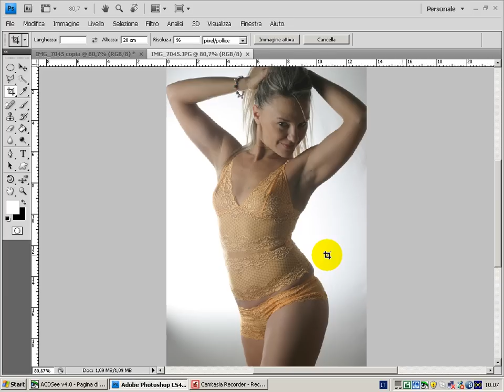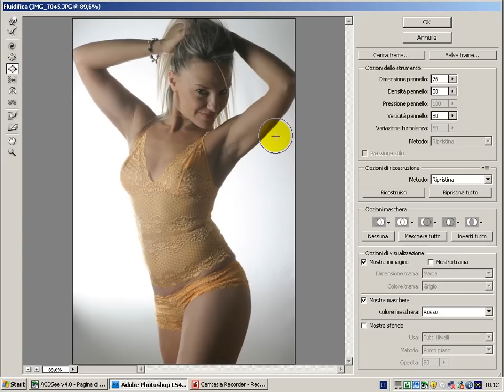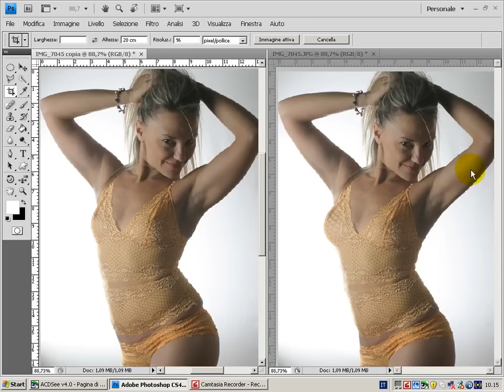Photoshop tutorial italiano - seno e fianchi perfetti, ritocco corpo e pelle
Velocemente vediamo come fare il ritocco del corpo di una modella sulle curve del seno e dei fianchi utilizzando il filtro fluidifica che non è un filtro fotografico ma interviene localmente e modifica anche per far dimagrire o accentuare le zone del corpo che ci interessano.  Realizzato da Luciano Boschetti, fotografo.